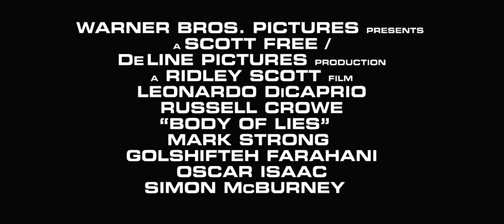Body of Lies 2008 Trailer HD | Leonardo DiCaprio | Russell Crowe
Body of Lies 2008

A CIA agent on the ground in Jordan hunts down a powerful terrorist leader while being caught between the unclear intentions of his American supervisors and Jordan Intelligence.

Director: Ridley Scott
Writers: William Monahan (screenplay), David Ignatius (novel)
Stars: Leonardo DiCaprio, Russell Crowe, Mark Strong